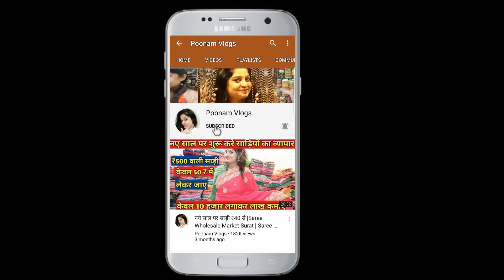कॉस्मेटिक की सबसे बड़ी फैक्ट्री पहली बार सबके सामने ! Cosmetic Wholesale Market Sadar Bazar Delhi !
Video Title:- कॉस्मेटिक की सबसे बड़ी फैक्ट्री पहली बार सबके सामने ! Cosmetic Wholesale Market Sadar Bazar Delhi !

Channel links

cosmetic dealers in sadar bazar,
ladies fancy items wholesale in delhi,
cosmetics wholesale distributors in delhi,
cosmetics wholesale prices,
wholesale cosmetics for resale,
cosmetics wholesale market,
wholesale cosmetics suppliers in mumbai
all cosmetics wholesale
buy wholesale makeup to sell